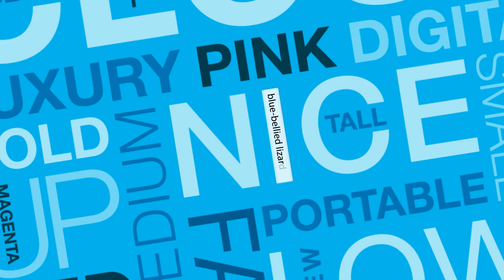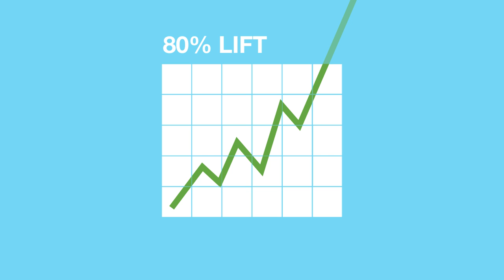The Relevance Race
What does marketing on the web require? In a word, relevance.

BloomReach's core technology, the Web Relevance Engine (WRE), harnesses the power of big data, machine learning and large-scale systems science to match relevant products to consumers at scale.